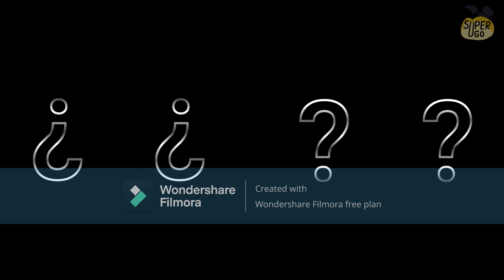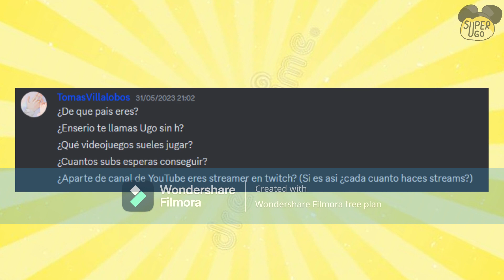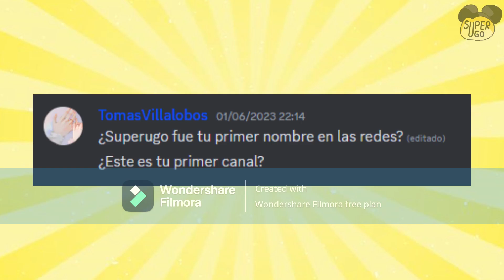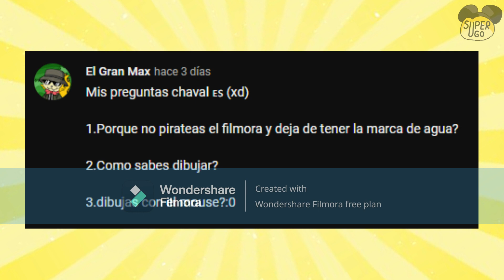El Preguntas y Respuestas de Super Ugo y Mas! (¡Especial 100 Subs!)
Musica Utilizada:
It's Been so Long (Instrumental) [The Living Tombstone]
The Great Tower Showdown 2 (Super Mario 3D World)
Avengers Endgame Theme
La Cancion esa de Pato Horneado que No se Como se Llama
Shrek's All Star (8 Bit Remix)
The Super Mario Bros Movie Theme
Never Gonna Give You Up (8 Bit Remix)
Canción Navideña 1 [Navidad.exe Soundtrack]
Canción Navideña 2 [Navidad.exe Soundtrack]
El Despertar de la Navidad 1 [Navidad.exe Soundtrack]
FNaF 6 Ad Music
Bad Piggies Old Theme
Ghostbusters Theme
Able Sisters (Animal Crossing New Leaf)
Mettaton EX Theme (Undertale)
Que Bonita Vecindad (Ghinnemesis Cover)
Sneaky Snitch (KevinMacleod)
TPOT Intro (Shinxster Remix)
Cancion Triste del Chavo
Happy Birthday (Epic Version)

- Hactacs -